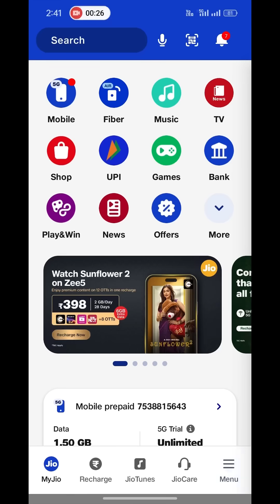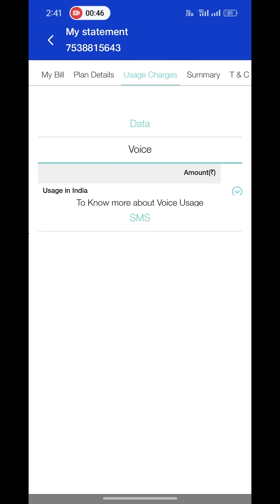விக்கிக்கு HAYABUSA வாங்க வந்துட்டோம் 🤩